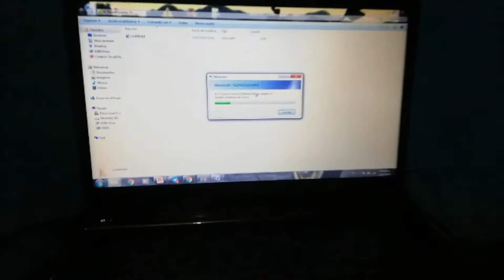Se estrena nueva herramienta para editar|¿Compramos iPad?|Destrozando kilómetros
Hola amigos espero les guste el contenido vienen cosas chidas ya lo verán !

Recuerden.

Y esto es destrozando km!!!

Chequen el video de la precentacion!